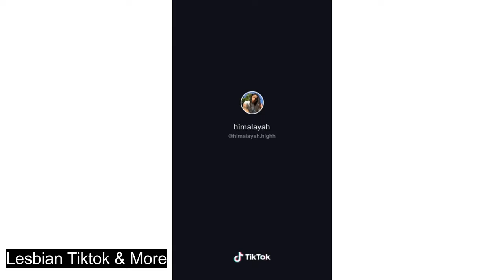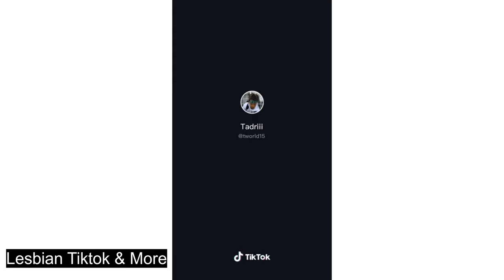Stud TikTok #2 | Tiktok Complication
These are some stud tiktok video to watch before you go too sleep.

Quote!!
LOVE IS LIKE THE WIND, YOU CAN'T SEE IT BUT YOU CAN FEEL IT.

1130 Sub♡ Road to 2000sub
Please get me to 2K sub❤😊

"All the videos, songs, images, and graphics used in the video belong to their perspective owners and this channel does not claim any right over them.